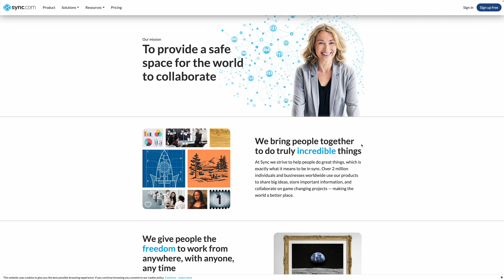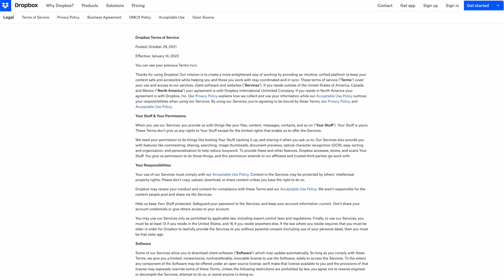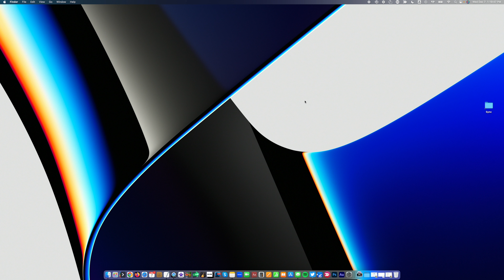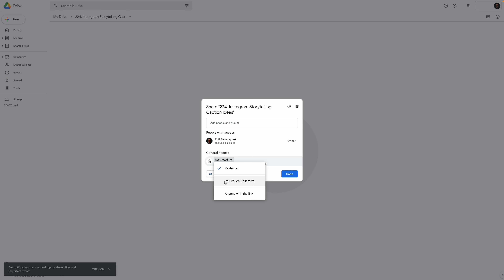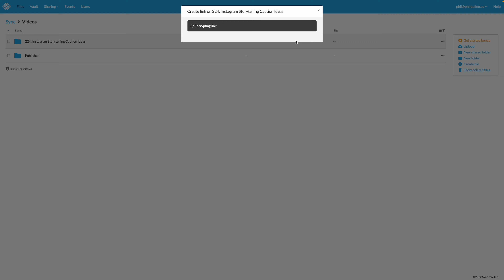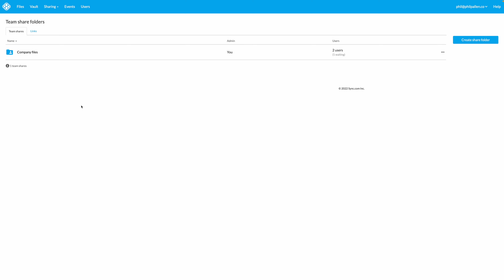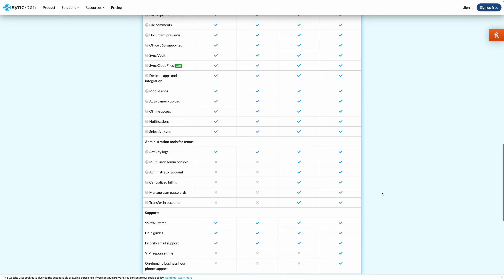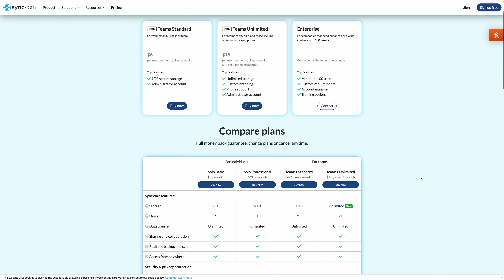Best Cloud Storage 2023: Sync.com vs Dropbox vs Google Drive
Are you looking for the best cloud storage for your personal or business use in 2023? Are you tired of high cloud storage fees and looking for the best affordable cloud storage or do you have a privacy concern about your cloud storage and want a cloud storage provider that takes privacy very seriously? Then this video is for you. In this video, I'm sharing a better cloud storage solution than the popular brands out there like Google Drive, OneDrive, and Dropbox. It's called Sync.com and I love it! It's the best cloud storage for privacy, price, and unlimited storage among the top cloud storage providers in 2023. He will be comparing Sync.com with popular cloud storage providers like Google Drive, OneDrive, and Dropbox and also providing a sync.com tutorial for 2023.

I will also be discussing the best cloud storage for photos and business in 2023 and the best privacy cloud storage in 2023. So, if you are looking for the best-unlimited cloud storage 2023, look no further and give Sync.com a try!

Try Sync.com for yourself (Get a discount on the Teams Unlimited plan!)